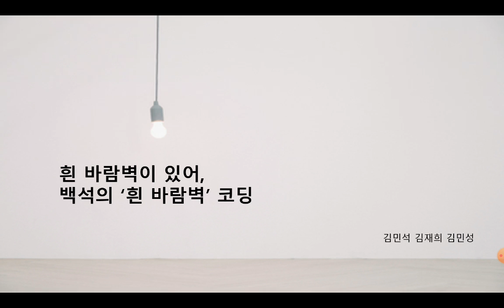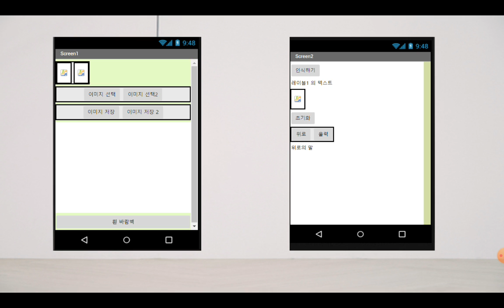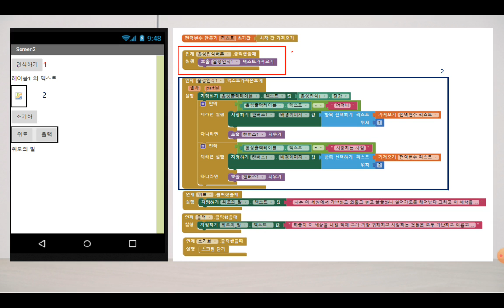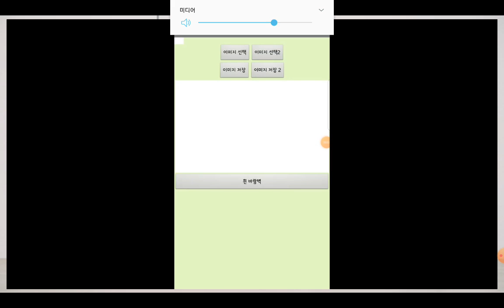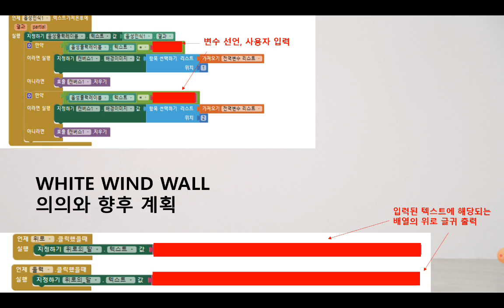1교시6 백석의 흰 바람벽 코딩 181124김재희 181138김민성 181139김민석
1교시6 백석의 흰 바람벽 코딩 181124김재희 181138김민성 181139김민석